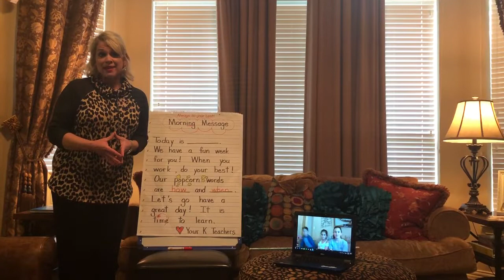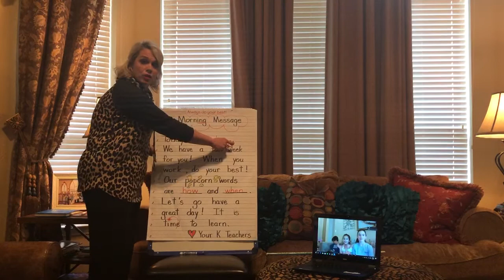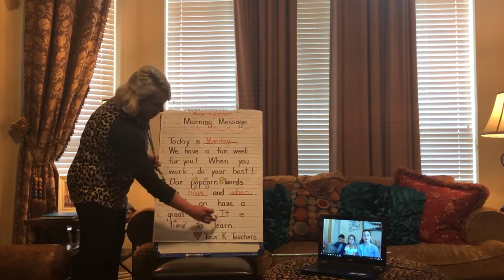Morning Message for Monday